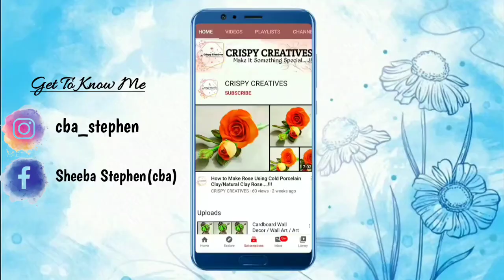Owl Decor Coffee Mug/Decor Coffee Cup or Mug/Art and Craft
Using Things:

1. Coffee Mug
2. Fevicryl Mouldit Clay
3. Fevicryl Acrylic Colours
4. Varnish
5. Silicon Mould
6. Fondant Cutters

Products Link :

1. Coffee Mug :
2. Fevicryl Mouldit Clay :
3. Fevicryl Acrylic Colours :
4. Varnish :
5. Silicon Mould :
6. Fondant Cutters :

        THANK U ALL for your support👍💖
             அனைவருக்கும் நன்றி...🥰